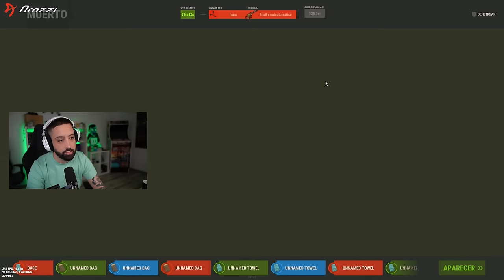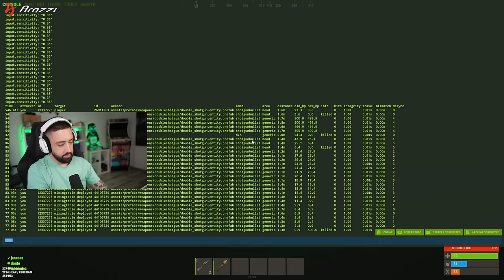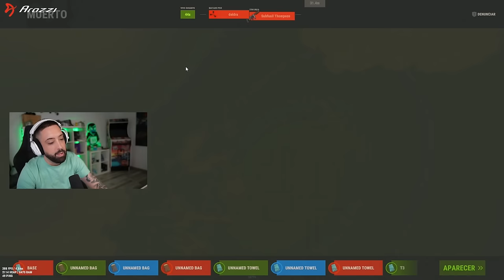NOS ENCONTRAMOS CON TODO EL SERVIDOR EN ESTE MONUMENTO | Rust Tore 1005